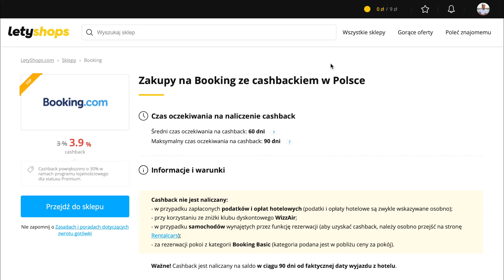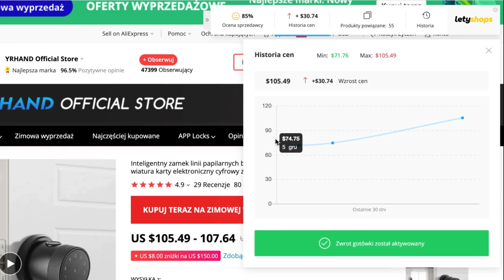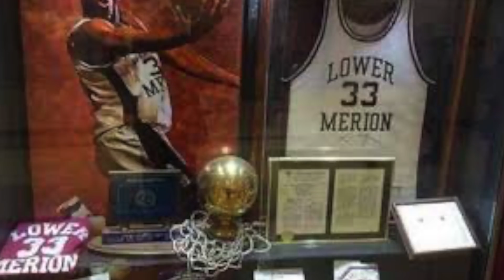Kobe Bryant | Zanim byli sławni - Cała Historia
zakupy z cashbackiem Letyshops , po rejestracji przez 7 dni otrzymujecie powiększony o 30% cashback.